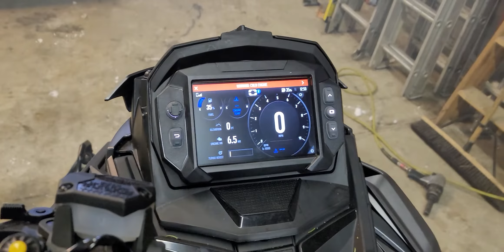boost eating plugs